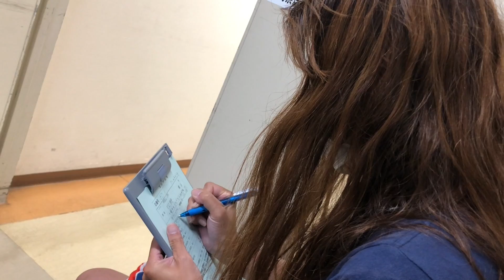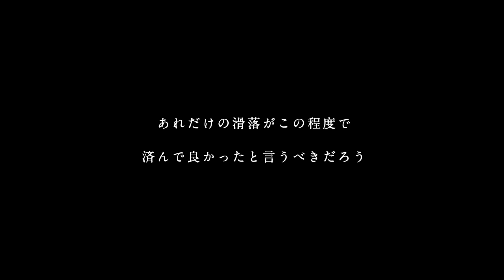黒石谷05【遭難】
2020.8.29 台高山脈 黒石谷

静穂を連れて一刻も早く病院に行きたいのに
林道に出られない・・・。